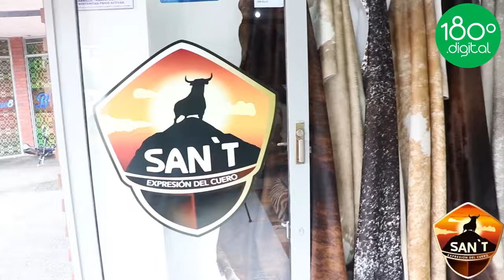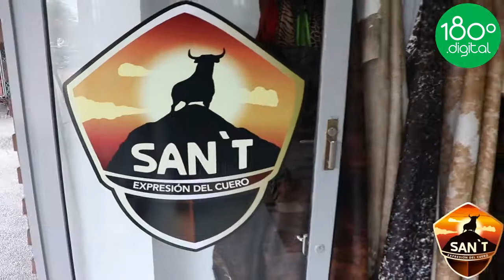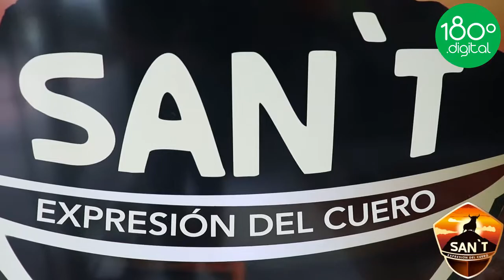Piel Sant artículos en cuero y piel en el Quindío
Piel Sant  𝗹𝗮 𝗲𝗺𝗽𝗿𝗲𝘀𝗮 𝗻𝘂́𝗺𝗲𝗿𝗼 𝟭 𝗱𝗲 𝐞𝐥𝐚𝐛𝐨𝐫𝐚𝗰𝗶𝗼́𝗻 𝗱𝗲 𝐩𝐫𝐨𝐝𝐮𝐜𝐭𝐨𝐬 𝐝𝐞 𝐂𝐮𝐞𝐫𝐨 𝐚𝐥 𝐏𝐞𝐥𝐨 𝐭𝐢𝐩𝐨 𝐞𝐱𝐩𝐨𝐫𝐭𝐚𝐜𝐢𝐨́𝐧 𝐲 𝐜𝐨𝐧 𝐩𝐫𝐨𝐜𝐞𝐬𝐨𝐬 𝐮́𝐧𝐢𝐜𝐨𝐬 𝐪𝐮𝐞 𝐜𝐮𝐢𝐝𝐚𝐧 𝐚𝐥 𝐦𝐚́𝐱𝐢𝐦𝐨 𝐞𝐥 𝐦𝐞𝐝𝐢𝐨 𝐚𝐦𝐛𝐢𝐞𝐧𝐭𝐞
Sus mejores productos pueden adquirirse en su tienda ubicada en la Carrera 14 # 21 Norte 19 edificio Plazuela Sausalito en Armenia.
Comuníquese con Piel Sant a través de whatsapp dando clic aquí: wa.link/tgot7g
No olvide que puede encontrar productos premium como 𝐩𝐢𝐞𝐥𝐞𝐬 𝐚𝐥 𝐩𝐞𝐥𝐨, 𝐭𝐚𝐩𝐞𝐭𝐞𝐬, 𝐜𝐨𝐣𝐢𝐧𝐞𝐬, 𝐛𝐨𝐥𝐬𝐨𝐬 𝐲 𝐦𝐮𝐜𝐡𝐨 𝐦𝐚́𝐬 con descuentos si usted es socio del Club180Grados.